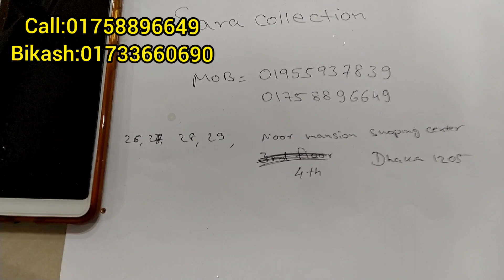ঈদ উপলক্ষে ফাটাফাটি ডিজাইনের গারারা পার্টি থ্রি-পিছ কিনুন!Eid special party garara dress.